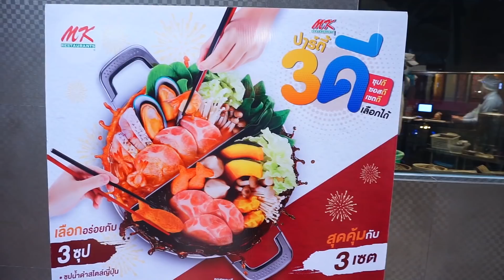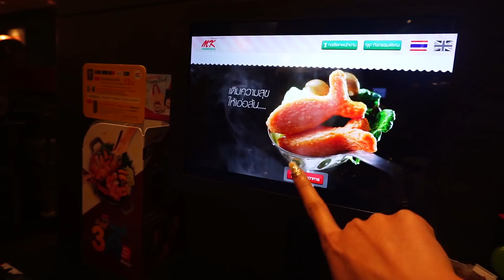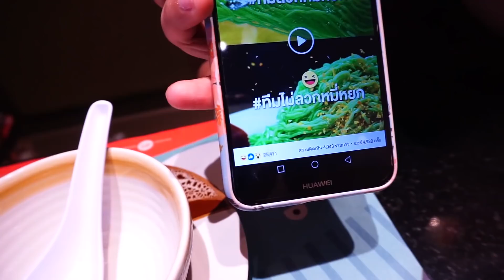ปัญหาชาติ ! หมี่หยก MK ต้องลวกไหม ? ทีมไม่ลวกหมี่หยก | first click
หมี่หยก MK ลวก หรือ ไม่ลวก ประเด็นที่ถูกถกเถียงกันอย่างหนักในโลกโซเชียล ทั้งในทวิตเตอร์และเฟซบุ๊ก ออกมาถกเถียงกันว่า เวลาไปกินเอ็มเคสุกี้ คุณได้ลวกบะหมี่หยกหรือไม่ กลายเป็นที่ถกเถียง เพราะโซเชียลแบ่งออกเป็น 2 เสียงชัดเจน มีทั้งที่ต้องลวกและไม่ลวก จนเกิดแฮชแท็ก แบ่งทีม ทีมไม่ลวกหมี่หยก ทีมลวกหมี่หยก วันนี้พี่อุ๊กอิ๊กและน้าโอจะมาพิสูจน์ว่าตกลงแล้วหมี่หยก MK ต้องกินแบบไหนกันแน่ แล้วแบบไหนอร่อยกว่ากัน